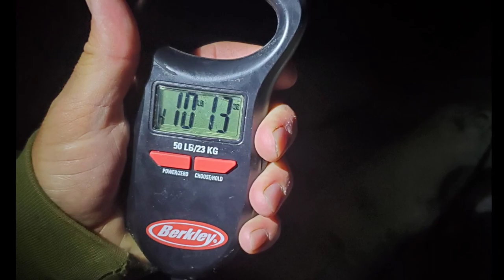Lake McConaughy Fish Pics From Our Trip (The Walleye Spawn)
Big Mac April 24/25, 2020